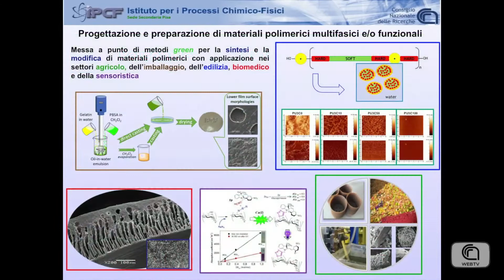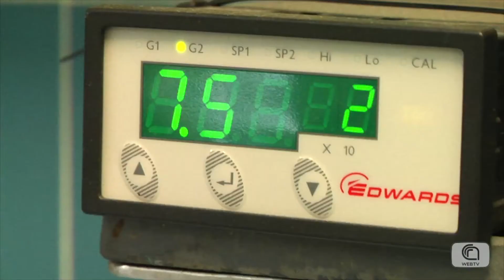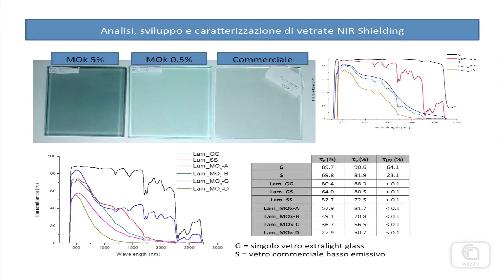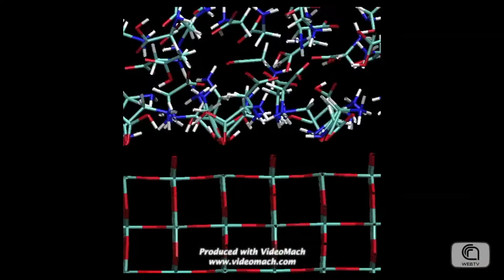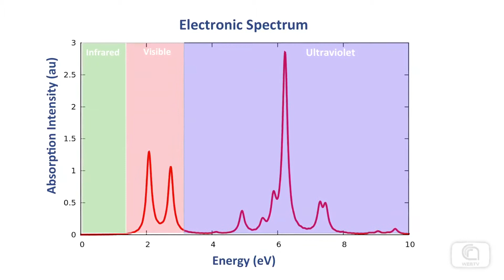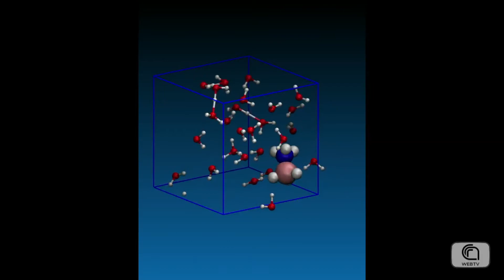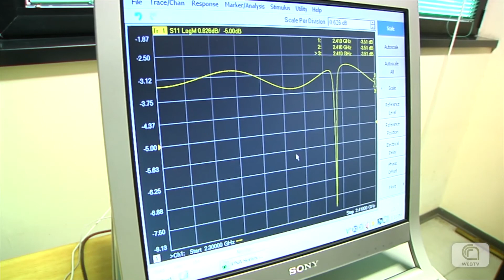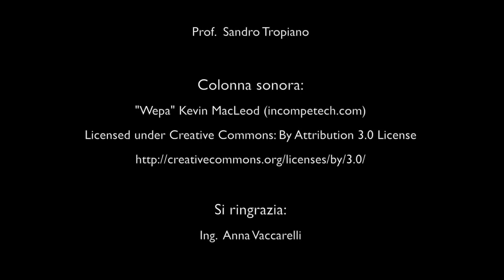ISTITUTO PER I PROCESSI CHIMICO-FISICI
La sede secondaria di Pisa dell'Istituto per i Processi Chimico-Fisici fa parte dell'omonimo Istituto che ha sede centrale a Messina ed una seconda sede distaccata a Bari. L'IPCF, attualmente diretto dal Dr. Cirino Vasi, ha una storia complessa derivando dalla  fusione di diverse strutture, istituti ed enti pre-esistenti sino a raggiungere la attuale struttura.
Alla sede di Pisa afferiscono, a vario titolo, 51 dipendenti; vengono studiate le procedure chimiche e fisiche che riguardano sia i processi che i materiali, in particolare in materiali innovativi. Vi sono ricercatori che si occupano della sintesi, della progettazione di nuovi materiali (in particolare materiali polimerici) e studiano sia le proprietà strutturale che quelle ottiche di questi nuovi materiali. Altri si occupano di problemi all'interfaccia, di materiali amorfi, materiali strutturabili, studiano le proprietà termodinamiche. Vi sono inoltre tecnici e ricercatori che si occupano di tecniche spettroscopiche avanzate (tecniche di risonanza elettromagnetica, elettronica e paramagnetica). Vi è poi un gruppo che si occupa di chimica computazionale, in particolare per lo studio di proprietà dei materiali e di aggregati, di atomi e di molecole, anche di ottica non lineare per arrivare infine allo studio dei plasmi e quindi dei materiali estremamente complessi.